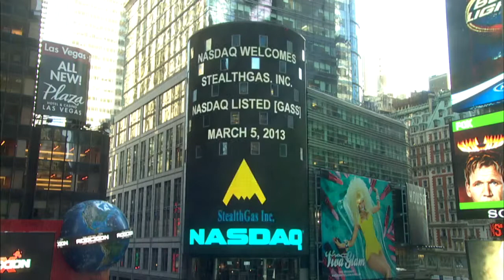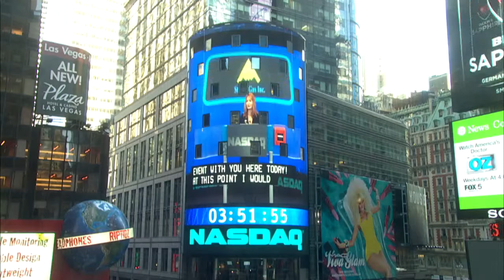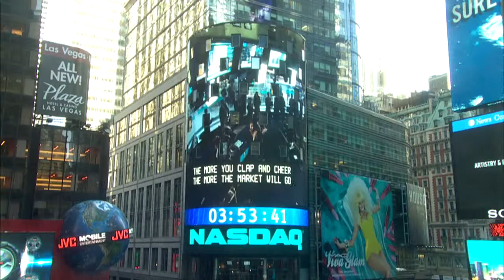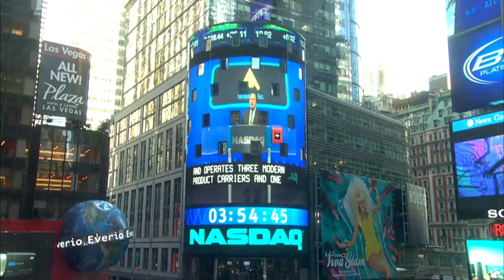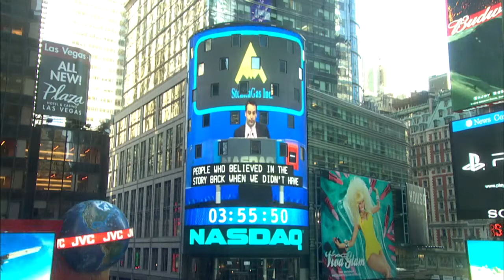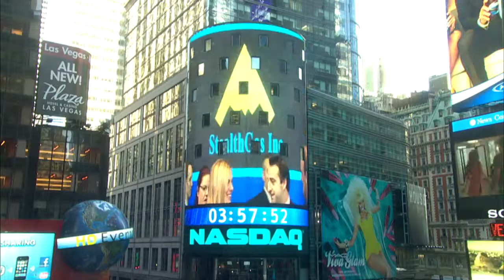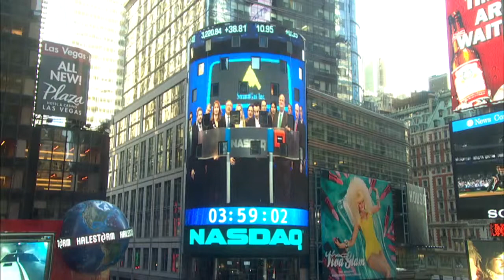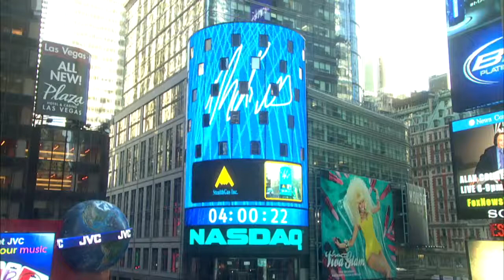TWR StealthGas Inc. CEO Harry Vafias ringing the Nasdaq Closing Bell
StealthGas Inc. CEO Harry Vafias ringing the Nasdaq Closing Bell on March 5th 2013. Harry Vafias, the youngest CEO of a listed shipping company has received a number of awards for his achievements in the industry. Harry was honoured by the presence of distinguished guests.